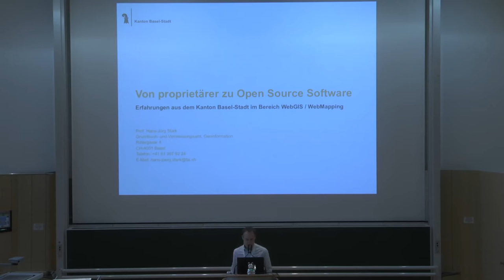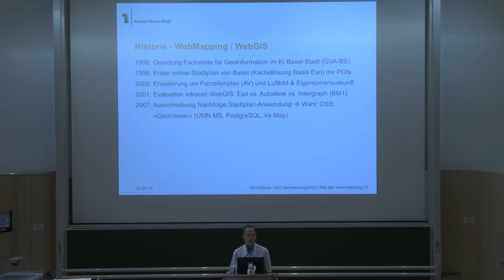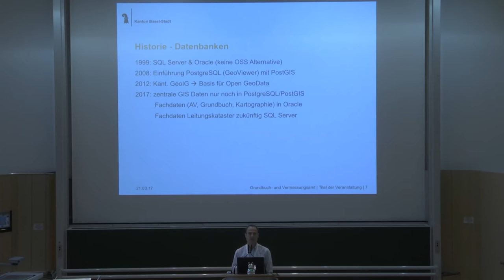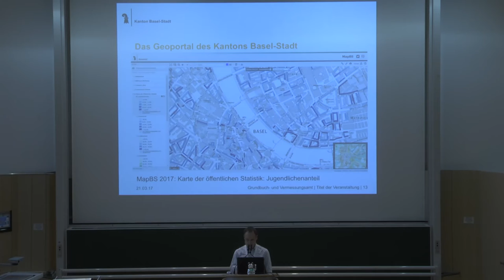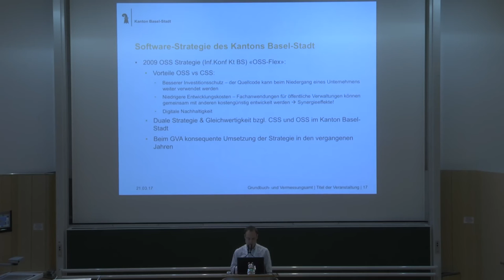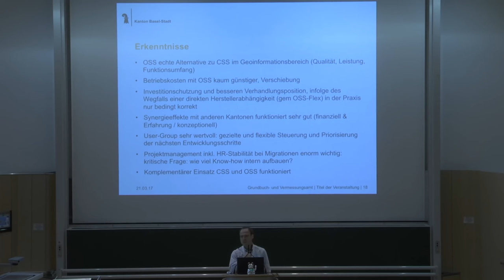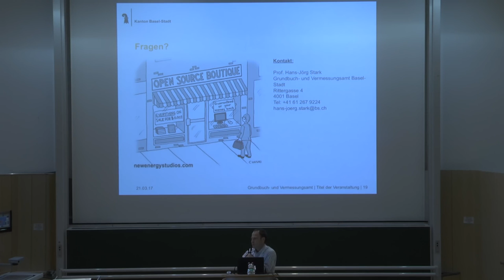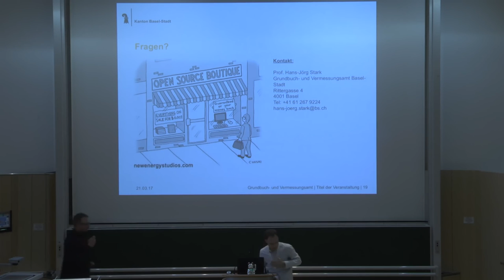2017 - Von proprietärer zu Opensource Software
Erfahrungen aus der Verwaltung bei der Migration von proprietärer zu Opensource Software im WebMapping Bereich

Das Grundbuch- und Vermessungsamt Basel-Stadt (GVA BS) betreibt die kantonale Geodateninfrastruktur, führt die amtlichen Register über Grundstücks- und Bodeninformationen und publiziert die zentralen Geoinformationen kundenorientiert über das Geoportal Basel-Stadt. Als man vor einigen Jahren mit einer Weblösung für die Publikation der vielen in der kantonalen Verwaltung vorhandenen Geodaten begann, entschied man sich für proprietäre Software. Im Kontext der Migration und der Nachführung des Systems auf modernere Technologien und auch im Kontext der Entwicklung von closed zu Open Data entschied man sich für eine Lösung basierend auf Open-Source-Software.
Dieser Beitrag stellt den Prozess vor, die Schwierigkeiten, Chancen und auch die "lessons learnt".

Hans-Jörg Stark